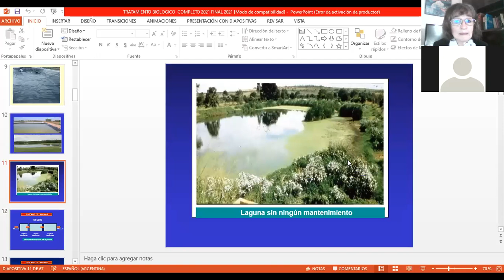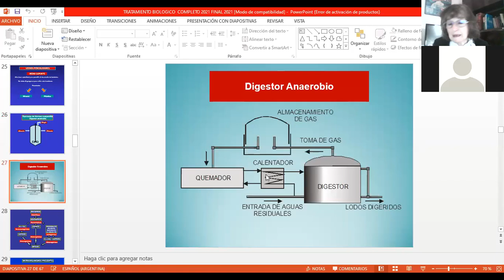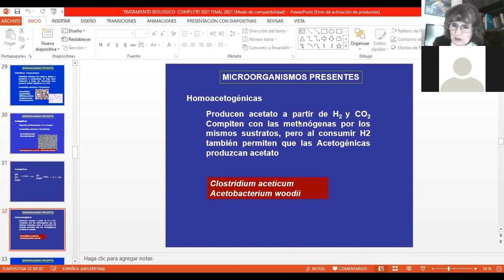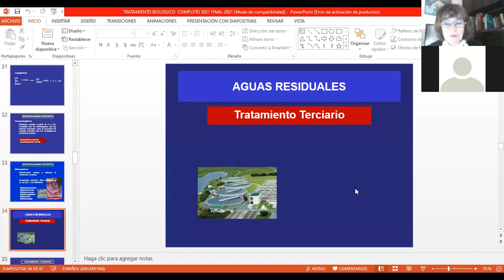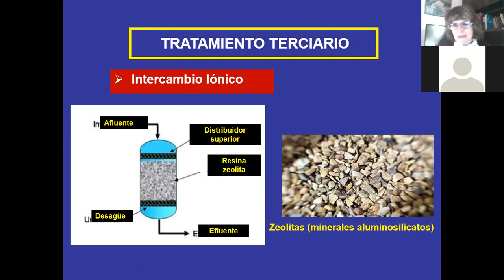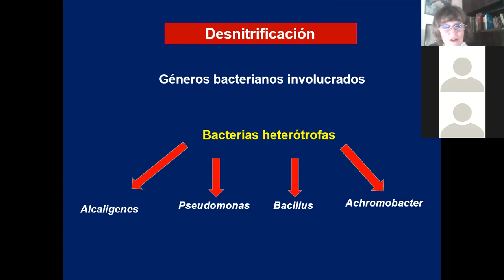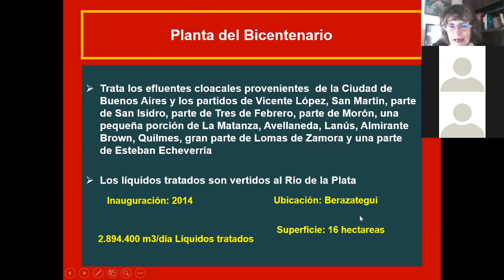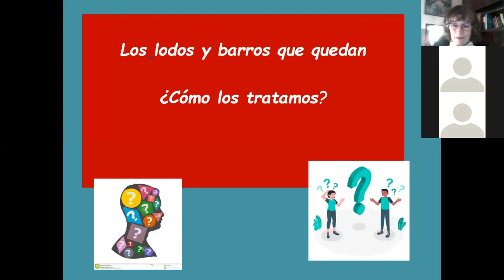14 AGUAS RESIDUALES TRATAMIENTO PARTE II